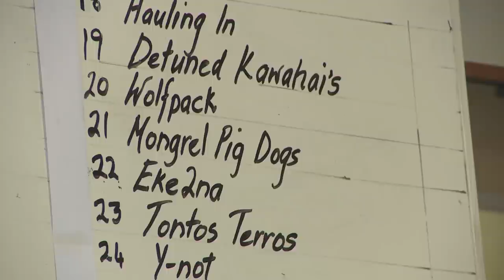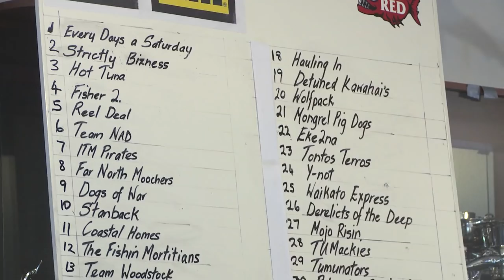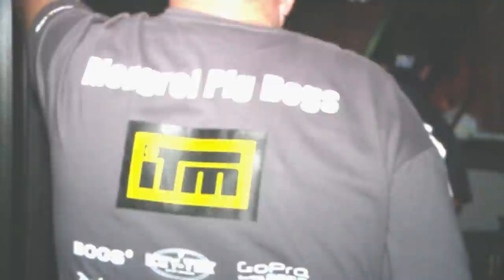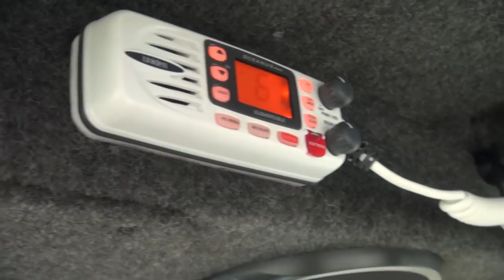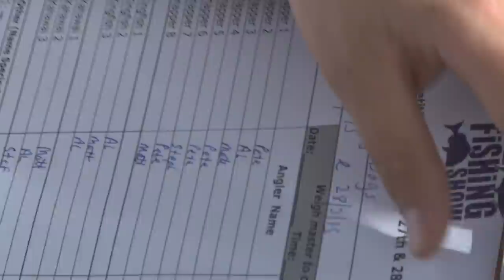Competition Fishing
Matt assembles a couple of his mates to compete in a fishing competition. Everyone is out to beat The ITM Fishing Show team, and after a slow start the pressure starts getting to Matt and he gets a little grumpy! But determined not to face the ridicule of all the other fishermen, Matt tries some new spots and some new techniques, things turn around and make of a grandstand finish.